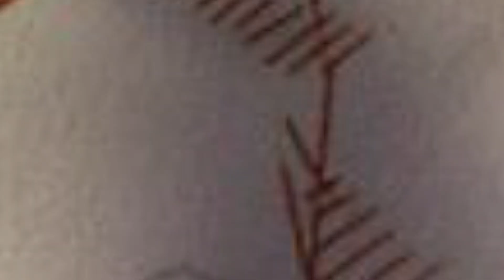TOP 10 Strongest Rinnegan Users in Naruto/Boruto | Ranked from Weakest to Strongest || Dtalks Anime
Series : Naruto/Boruto

credits ;
Sinay animation : clips of shibai